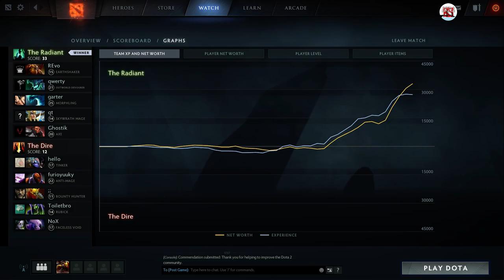Garter Morphling | 7600 Avg MMR Game | Full Game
6.88 Patch